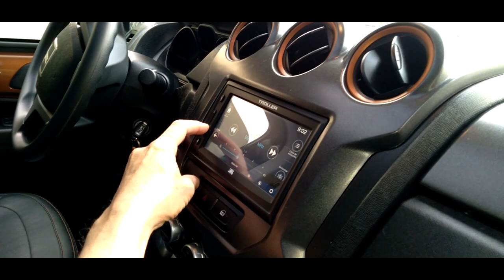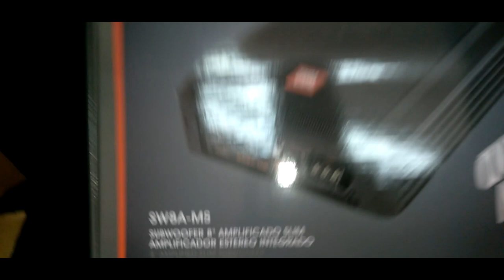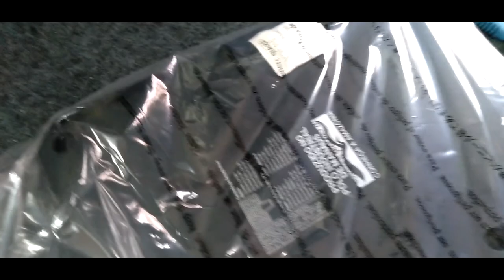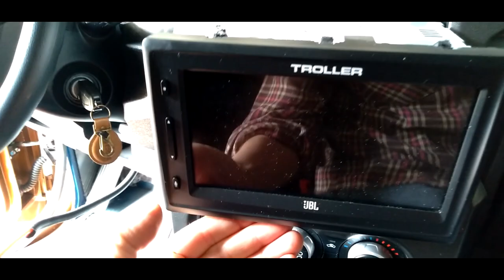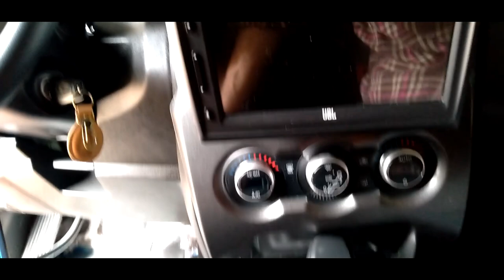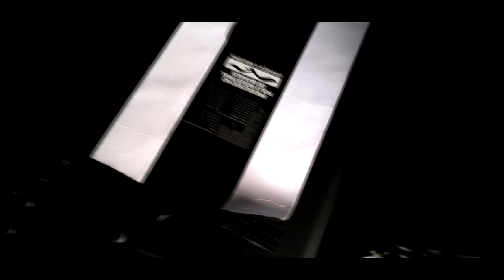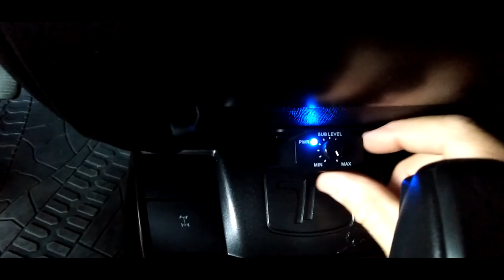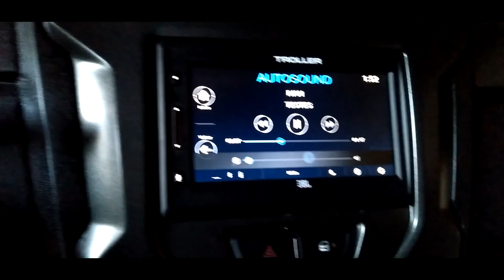🏁TROLLER🏁O Som off-road 4x4 - upgrade c/ caixa JBL SW8A-MS + alto falantes FLEX3 6TRFX50JBL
👉Neste vídeo a instalação de caixa de subgraves  👈JBL SW8A-MS 3 Vias 400 Watts e alto falante para  porta 2xPar de Alto-Falantes 6" JBL Selenium FLEX3 6TRFX50 Triaxial - 100 Watts RMS polegadas JBL🎶